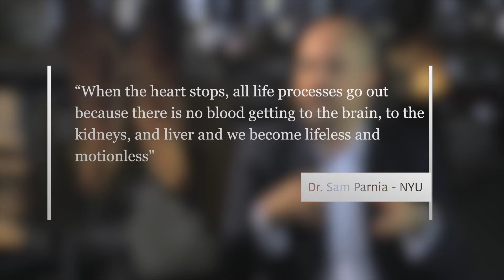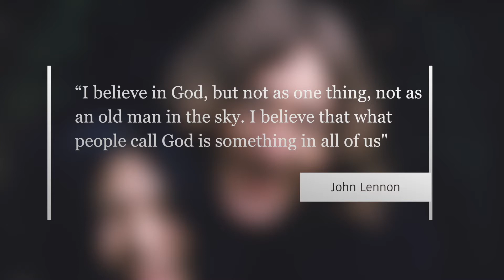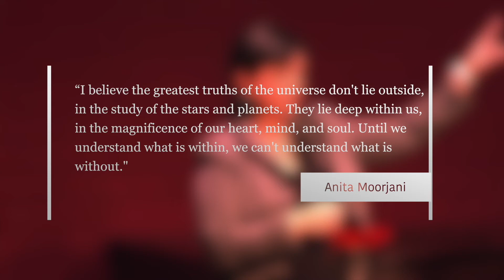What happens after you die?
Death is the only experience we are all guaranteed to have. So we have all thought about it.. What happens to us after that? Do we return to our creator? Is your soul reborn to face new trials? Or is it this incomprehensible nothingness that awaits us all? Or maybe it’s something else all together….

In today's episode of “Bigger Question” I received various perspectives from those I spoke to.

Others featured in this video include:
@julia_lantz and @garconlondn

And I will feature it in the next episode of My Perspectiv.